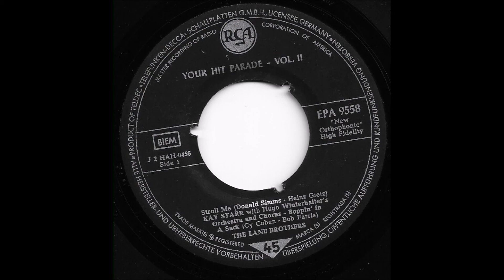Kay Starr - Stroll Me